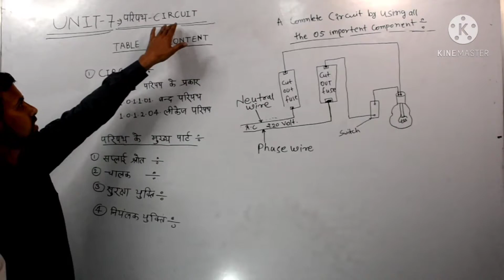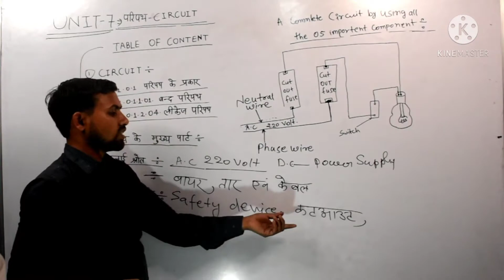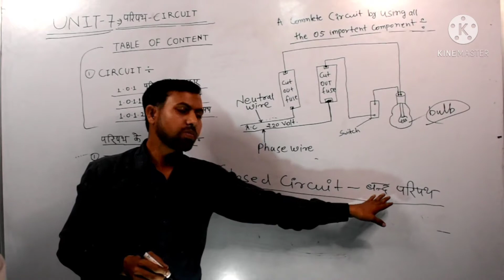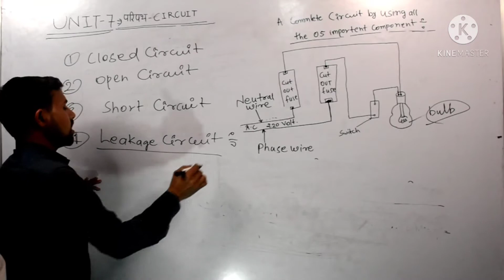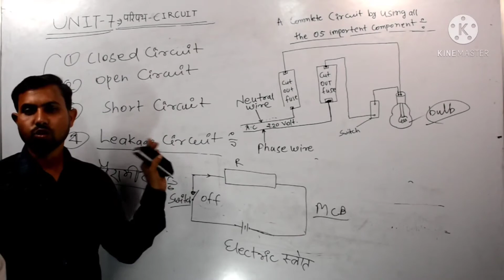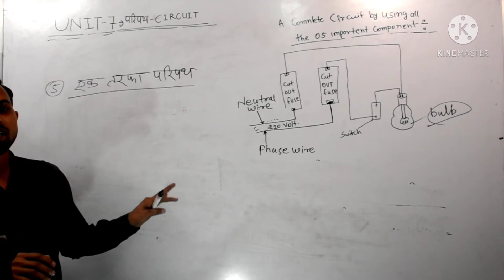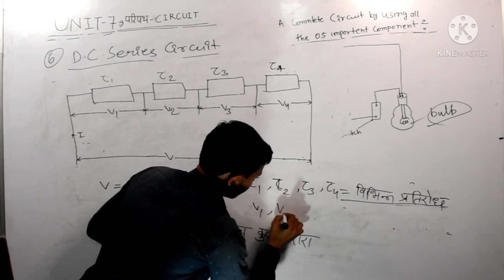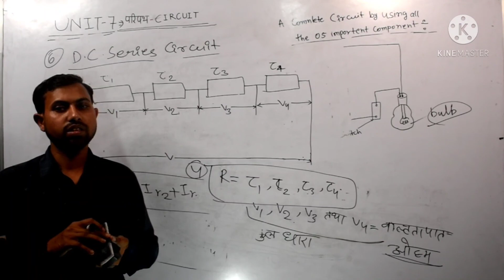Circuit(by Rahul Sir)